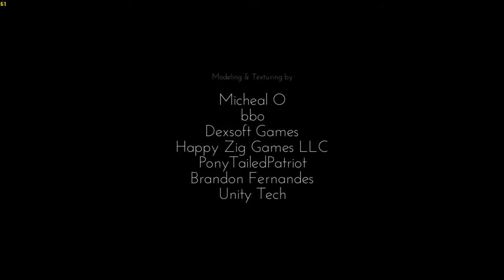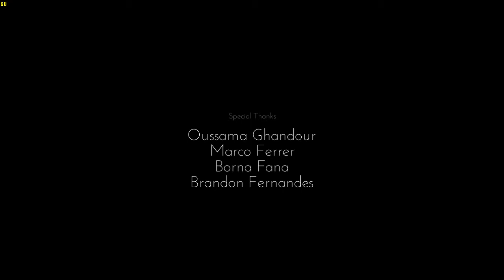Only If | What Did I Just Play?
I'm playing Only if. This game has become more confusing of what I am supposed to do, that what I say last time and I really Did not got that answer. I am confuse still was  this even a game?

---▶Pre